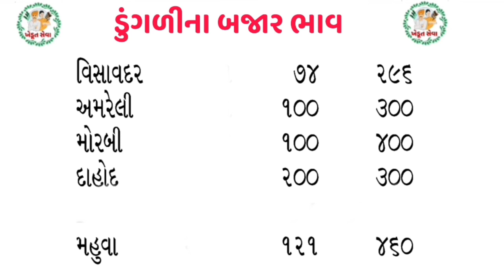30/11/22 આજના ડુંગળીના ભાવ:મહુવા/ભાવનગર/રાજકોટ/ગોંડલ/અમરેલી/onion rates today#commodityrate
30/11/22 આજના ડુંગળીના ભાવ:મહુવા/ભાવનગર/રાજકોટ/ગોંડલ/અમરેલી/onion rates today#commodityrate

હેલો ખેડૂત મિત્રો આજે આપણે વિડિઓ માં જાણીશું કે તમામ યાર્ડ ના ડુંગળી ના શુ ભાવો ચાલી રહ્યા છે.તો જો તમે ચેનલ માં નવા આવ્યા હોય તો ચેનલ ને લાલ કલર નું બટન દબાવી ને ખેડૂતસેવા ચેનલ ને સબ્સ્ક્રાઇબ કરી લેજો.

{Search keywords}
1) ડુંગળીના ભાવ
 2)Dungli na bhav
 3) આજના ડુંગળી ના બજાર
 4) આજના તાજા બજાર ભાવ
5) બજાર ભાવ આજના
6) રાજકોટ માર્કેટ યાર્ડના ભાવ ડુંગળીના
7) ગોંડલ માર્કેટ યાર્ડના ભાવ ડુંગળીના
8) મહુવા માર્કેટ યાર્ડના ભાવ ડુંગળીના
9) ભાવનગર માર્કેટ યાર્ડના ભાવ ડુંગળીના
10) ભાવનગરમાં ડુંગળીના ભાવ
11) મહુવામાં ડુંગળી ના ભાવ
12) ગોંડલમાં ડુંગળીના ભાવ
13)Rajkot Market yard
14)Gondal Market yard
15)Mahuva Market yard
16)Bhavnagar Market yard
17)Surat Market yard
18)Aaj na taja bajar
19) બજારભાવ
20) commodity price
21) commodity price dungli

જોવો મિત્રો અમારા વિડિઓ માં કઈ ભૂલ હોઈ તો અમે માફી માંગીએ છીએ અને તમે અમને ભૂલની જાણ કરી શકો સો જેનાથી અમે અમારો વિડિઓ ડીલીટ કરી નાખીએ અથવા ભૂલ ને સુધારી નાખીએ . આભાર 🙏

અમારા વિડિઓ માં આપવામાં આવેલી માહિતી ઈન્ટરનેટ કે ન્યૂઝપેપર તેમજ અન્ય જગ્યા એ થી એકઠી કરીને રજૂ કરવામાં આવે છે તો આપ મિત્રોએ અમારા વિડિઓ પર નિર્ભર રેહવું નઈ અન્ય લોકોની સલાહ લેવી...🙏🙏

Desclaimer

આ ભાવ બતાવામાં આવેલ સે તે ન્યૂઝપેપર ના આધારે અથવા ઇન્ટરેન્ટ  ના આધારે રજૂ કરવામાં આવે છે. એટલા માટે ભાવ માં થોડો ઘણો ફેરફાર હોઈ શકે તેની નોંધ લેવી આભાર સહકાર બદલ .